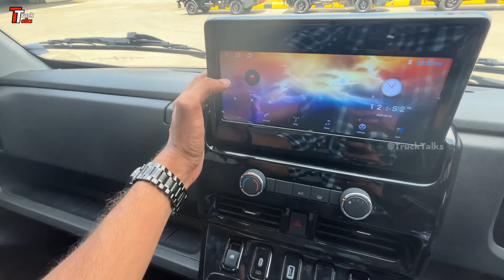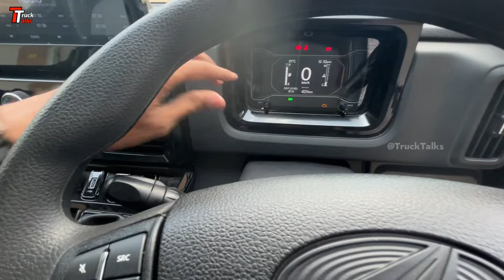Mahindra Veero DETAILED WALKAROUND REVIEW 🔥| India's First Pickup With AIRBAG !! तगड़ा भौकाल है ये 🔥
Today we are at the Mahindra Vehicle Manufacturing Facility Chakan, Pune for the exciting launch and media drive of the Mahindra Veero Pickup.

This is a detailed  walkaround video of the Veero with a detailed review video to follow very very soon.

TruckTalks Official